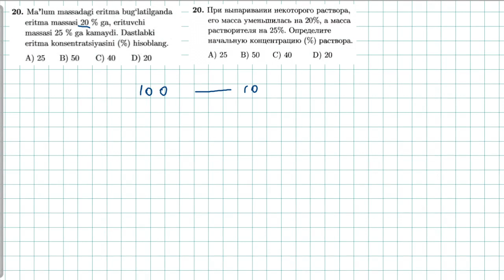Eritmalar 20-test. растворы 20-тест.